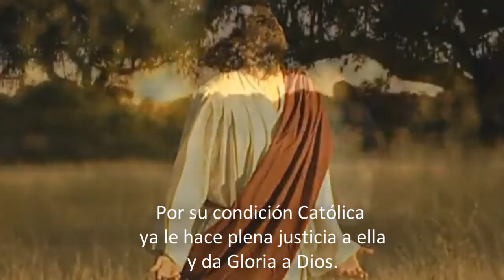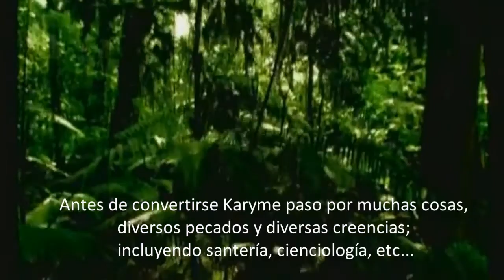Canción "Un nuevo día" - Karyme Lozano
Super hermosa canción compuesta e interpretada por Karyme Lozano, justo antes de su conversión ya el Señor estaba sembrando las semillas en su alma para recibirlo. No se pierdan la canción y una breve mención a su testimonio de conversión al final de la misma.